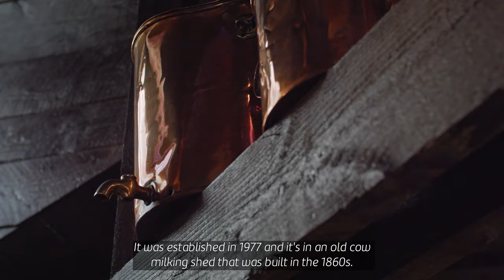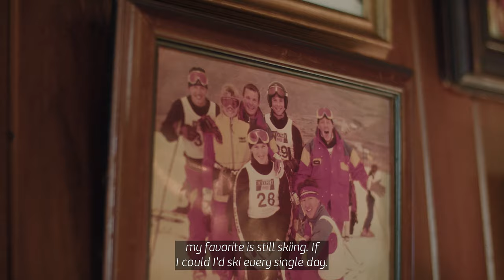Our People, Our Home: Malcolm & Josie, The Cow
If you’ve had a pizza at The Cow, then you’ve probably met Malcolm and Josie as well. Their passion for this place means they’re more often than not cooking and serving their hard-to-beat pizzas.

Learn about the history of this local institution. Meet Malcolm and Josie.